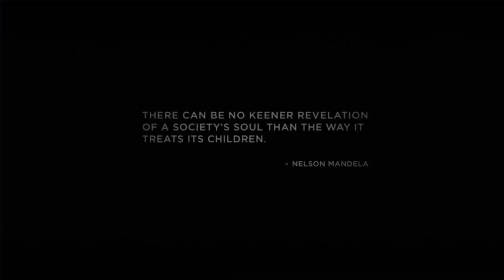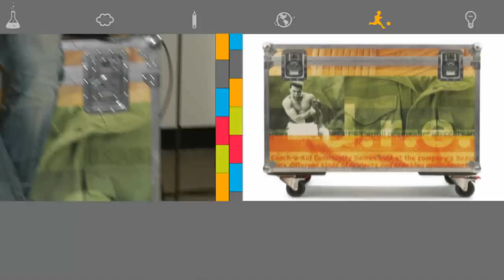The Katalyst: Episode 5 - Ana's Playground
A rag-tag group of children in an unidentified, war-torn country are playing soccer and their ball flies out of reach.
Our hero Ana is unexpectedly forced into a dangerous game of cat and mouse with a sniper. Ana's Playground avoids political or regional stereotypes. Its focus is on the effects of war on children.